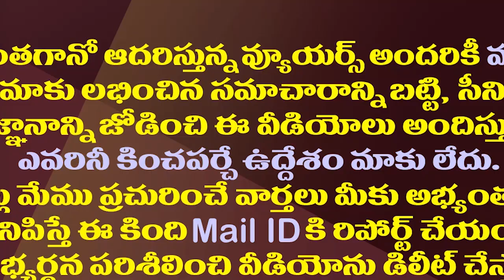టార్గెట్-2024...జగన్ డ్రీమ్ టీమ్ ఇదే| YS Jagan Appoints District Presidents And Area Coordinators